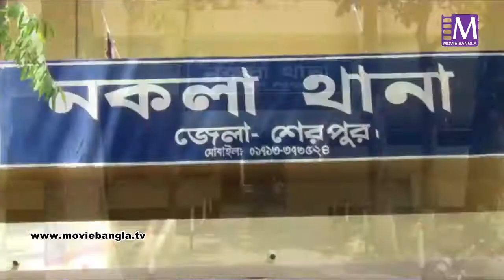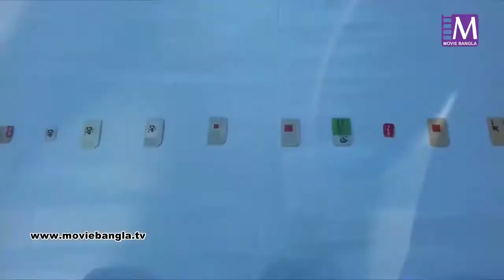নকলার চেয়ারম্যানকে হত্যার হুমকি